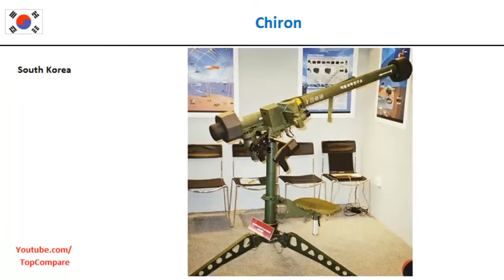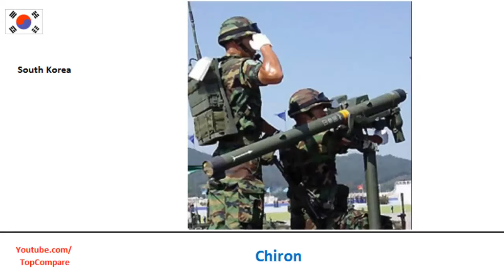Republic of Korea ROK Army portable anti aircraft missile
This is South Korea Army Chiron portable anti aircraft missile.  They will produce 2,000 of them to replace the US Stingers from the active army.  Also used by Indonesia Air Force.